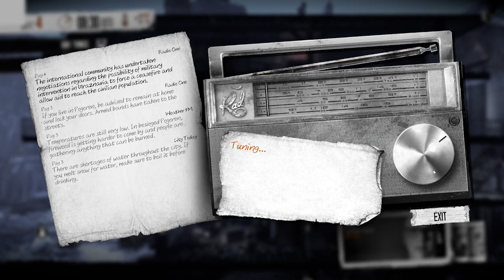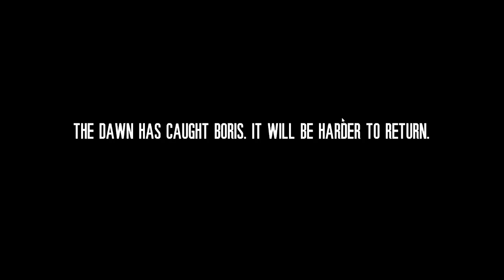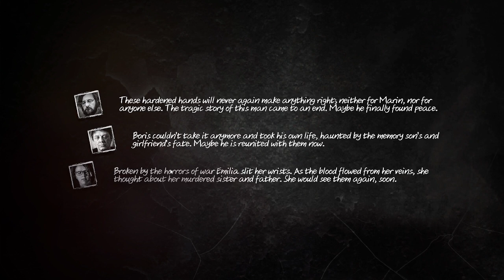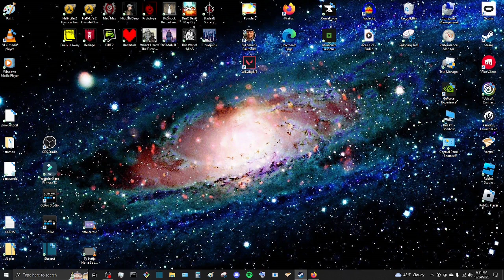This War of Mine - LPS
This War of Mine is developed and published by 11 bit studios

enjoy the struggle :0